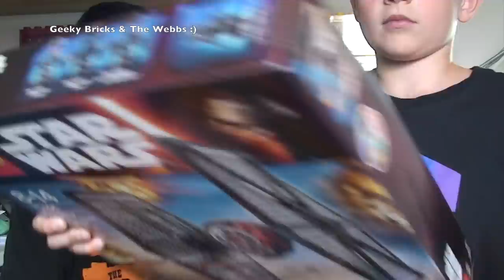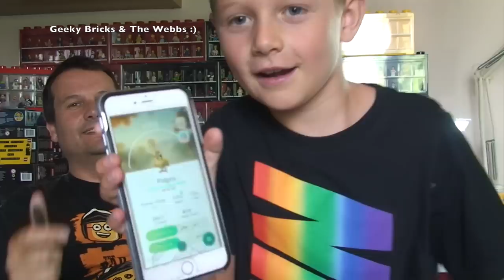GIVEAWAY COMPETITION Geeky Bricks & The Webbs August 2016